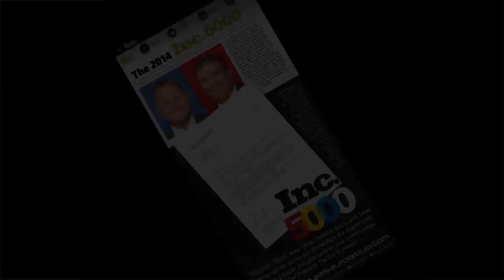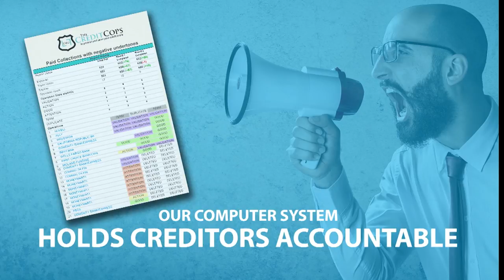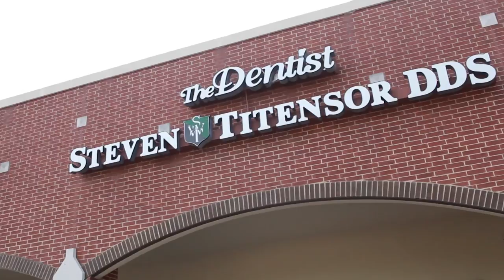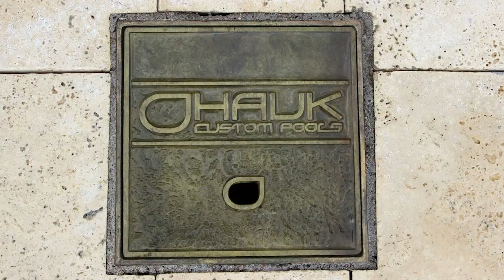Unsung Heroes: The Story of Offensive Linemen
Inside The Huddle - Cowboys Live Season 25 Premiere Episode 8 featuring Host Tyler Clutts and @DallasCowboys  Offensive Lineman Ronald Leary presented by Home Marketing Services

Energetic, humorous, and in-depth, this program takes Cowboys fans INSIDE THE HUDDLE - COWBOYS LIVE  from exciting Dallas Cowboy player appearances to great networking opportunities at the Pre-Show VIP Meet and Greet.

Tyler Clutts will bring a different Dallas Cowboys player to the show each week in front of a live audience! You are invited! Come out and be a part of the crowd! This week Inside The Huddle with host Tyler Clutts welcomes Dallas Cowboy Offensive Lineman Ronald Leary take you "Inside the Huddle - Cowboys Live"

There will be a total of 10 shows filmed at the HOB that airs on TXA21 in the DFW Metroplex on Sunday Mornings at 9:30am but there will be a total of 16 shows that air in all outer syndicated markets across the region which currently include Dallas, Austin, Abilene, Amarillo, Austin, Lubbock, Brownsville, Midland, Lubbock, Tyler, Victoria, Waco, Monroe LA, Shreveport LA, Fayetteville AR, and Little Rock AR.

Come out and be a part of the crowd! You are invited!

The 2017 "Inside The Huddle" show is presented by Sports Media, Inc. filmed & recorded live at the House of Blues in Downtown Dallas Texas on December 12, 2016

Where else you can find @InsideTheHuddle

Sports Media offers YOU a unique chance to promote your company. Your sponsorship can and will be fully customized to help YOU reach your targets.

Thank you so much to our Season 26 Inside The Huddle - Cowboys Live Season Sponsors